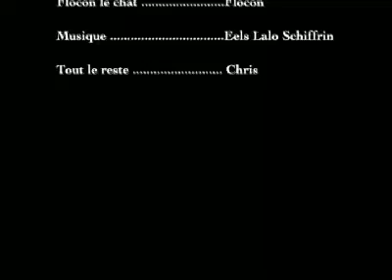flocon le chat II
Les aventures de flocon le chat